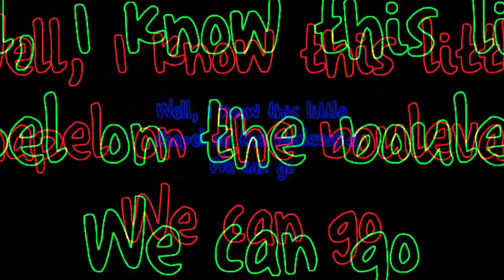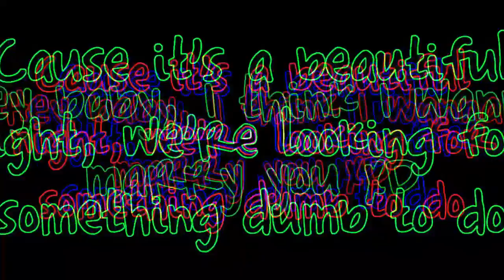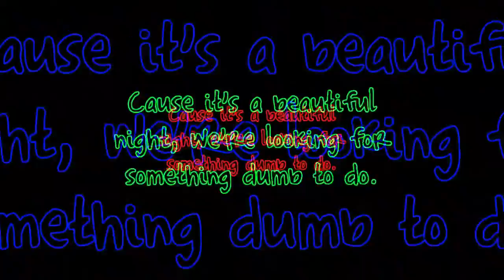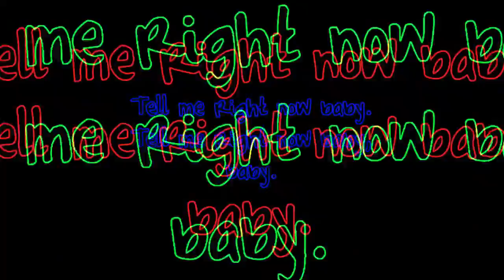Mr Beam Lyrics mapping "Bruno Mars -- Marry You"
Vj Lyrics Mapping